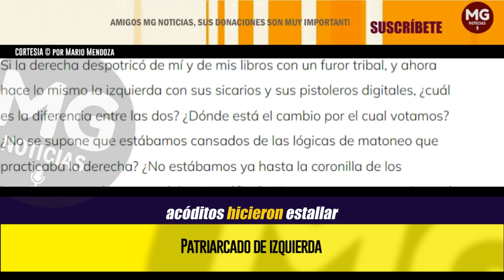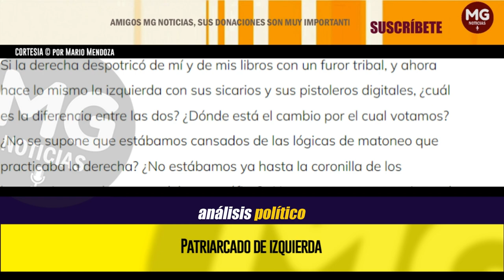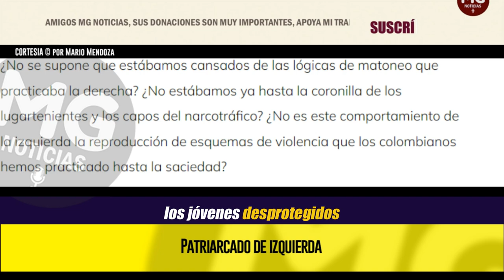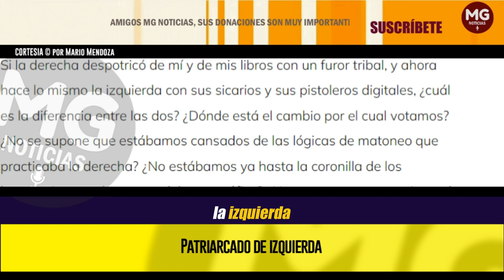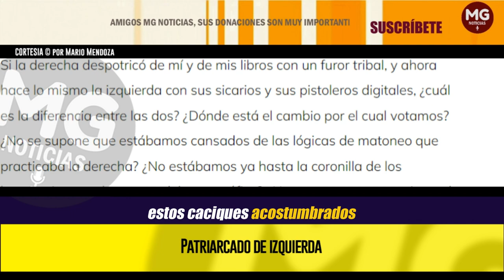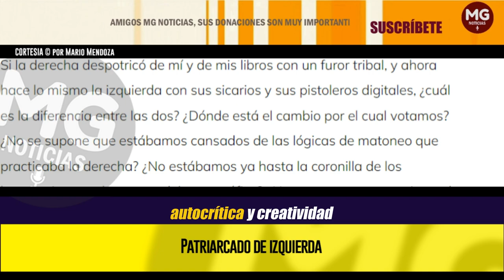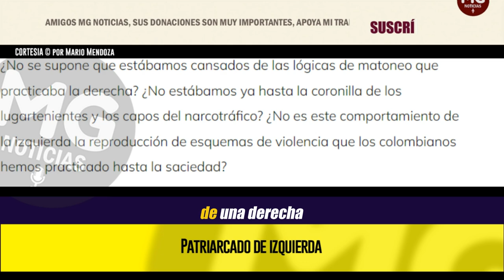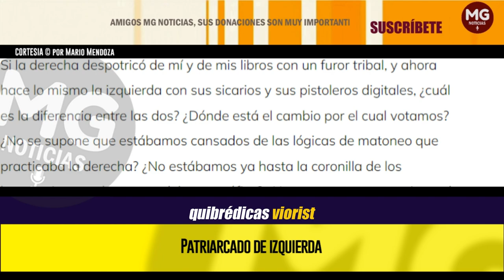PATRIARCADO DE IZQUIERDA 🔴 Mendoza reflexiona sobre reacciones que despertó su publicación en CAMBIO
El autor escribió el domingo pasado en CAMBIO un retrato del presidente Petro. Esta semana Mendoza reflexiona sobre las reacciones que despertó su publicación.
columna MARIO MENDOZA en CAMBIO